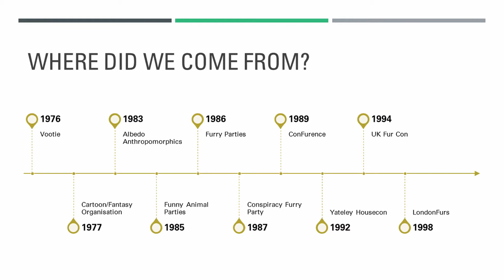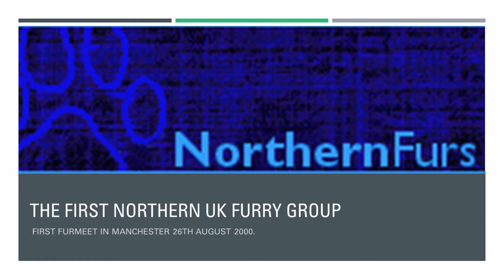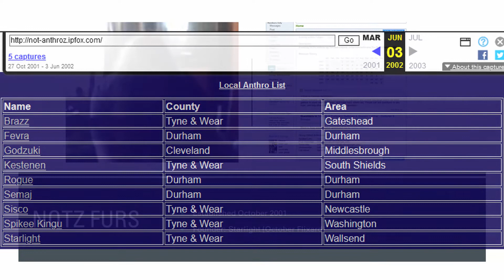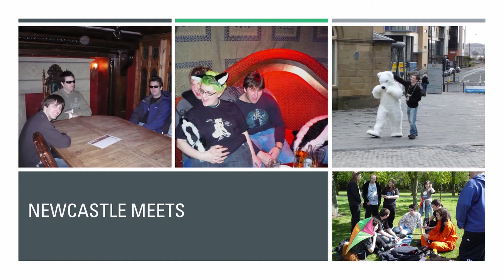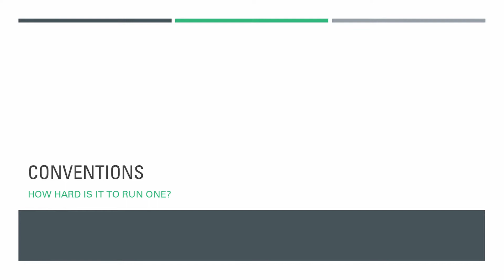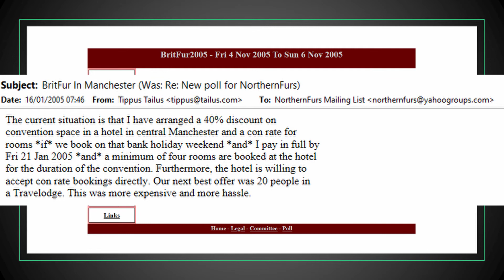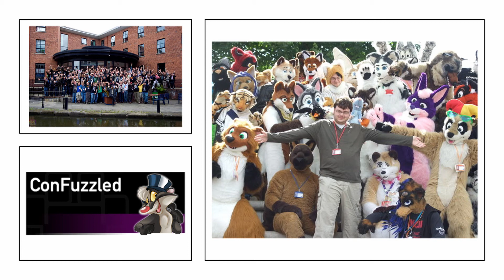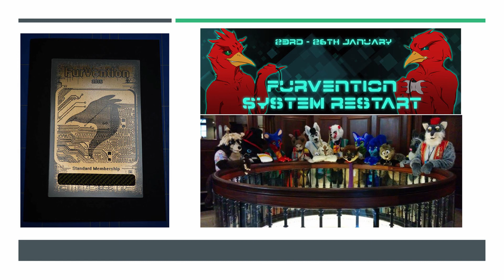Wild North 2020 Virtual Tails - Furries of the North by Gamepopper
Join Gamepopper as he gives us a look into the history of the furry fandom in the north of England